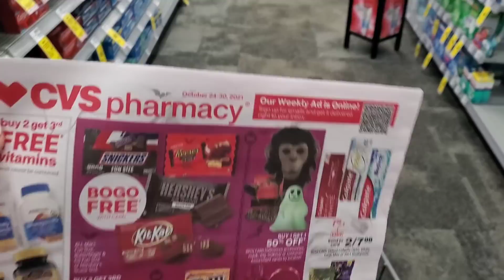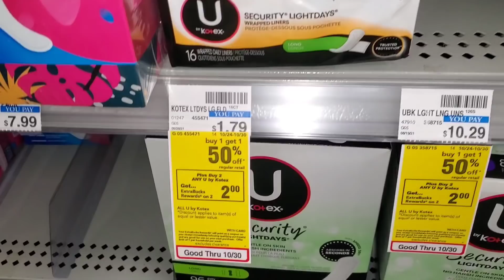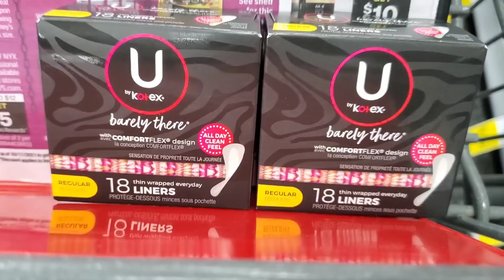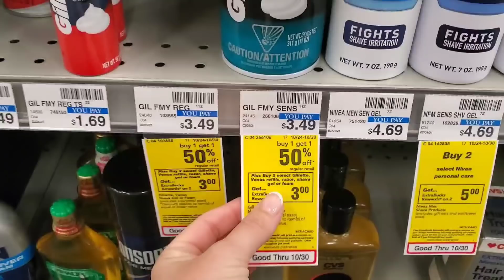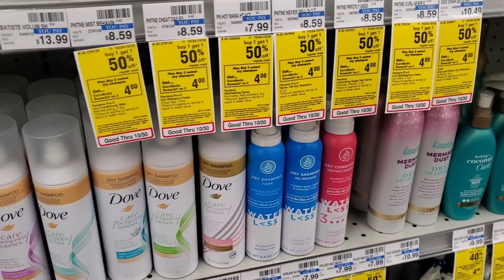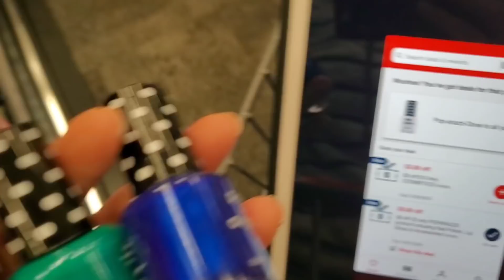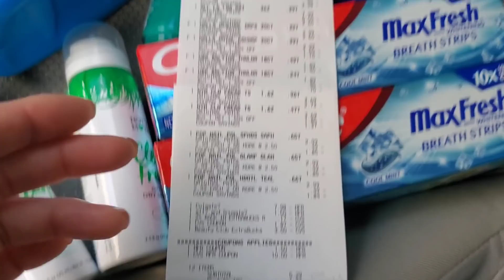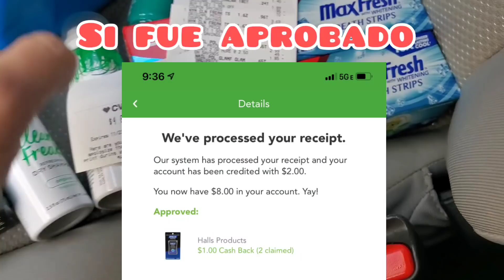CVS 1️⃣ Productos Gratis 2️⃣ Ofertas súper fáciles para principiantes 3️⃣ Solo Digital / Impresos☝🏼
VIDEOS RECOMENDADOS

🎉 CVS 🌟 8 Productos **GRATIS** y con **GANANCIA** DE $7!!

Ibotta
Codigo de referencia tjkvrxo

Shopkick
Codigo de referencia: COOL373480